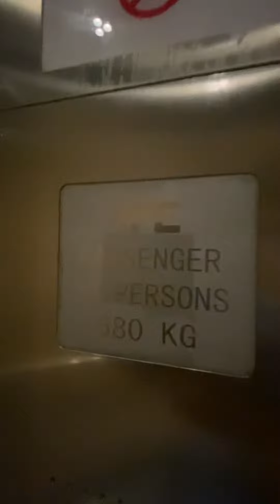Block 31A Circuit Road MSCP IFE Elevator